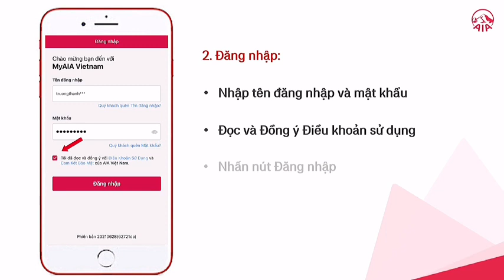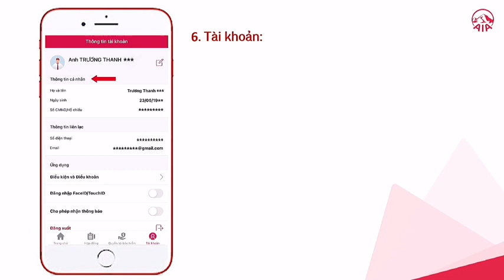MyAIA app - 1 chạm để trải nghiệm các dịch vụ khách hàng | Đã có trên App store và CH Play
- Làm sao để kiểm tra ,theo dõi, quản lý được hợp đồng bảo hiểm nhân thọ của mình?

MyAIA App đã có trên kho ứng dụng của App store và CH Play dành cho hệ điều hành iOS và Android.

Giờ đây, chỉ với một chiếc điện thoại thông minh có kết nối Internet và được cài đặt MyAIA app, khách hàng của AIA Việt Nam có thể trải nghiệm nhiều tính năng vô cùng hữu ích như nhận hợp đồng điện tử e-Policy, truy vấn thông tin hợp đồng, thanh toán phí bảo hiểm, gửi yêu cầu giải quyết quyền lợi bảo hiểm và nhận các thư báo điện tử

Nếu bạn chưa biết cách cài đặt, có thể tham khảo clip hé!